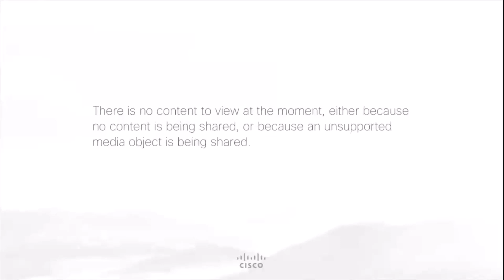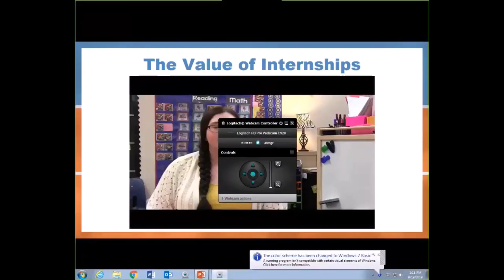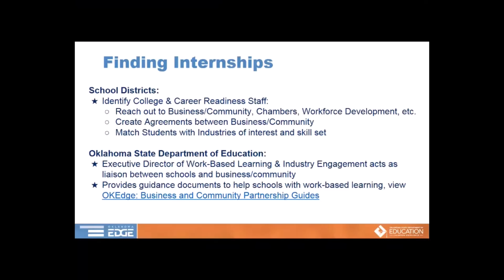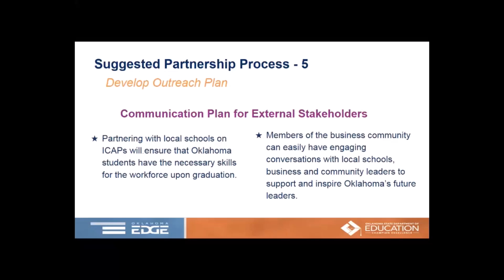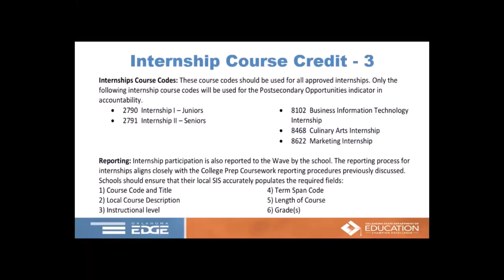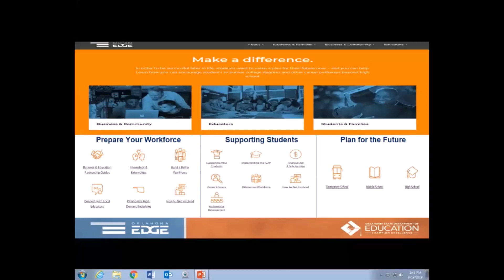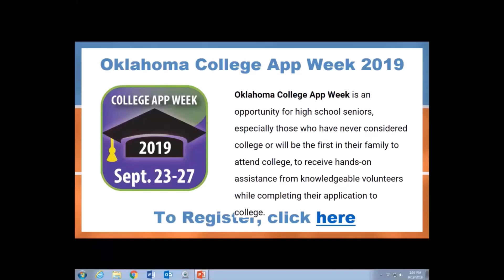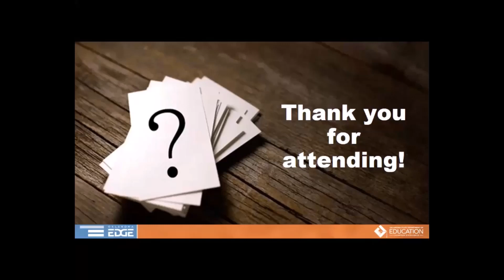ICAP Webinar Series: Internships from Connection to Completion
Presented by:  Chelsea Hunt